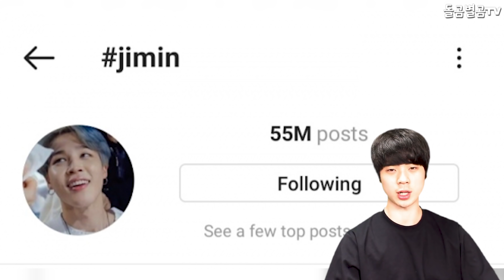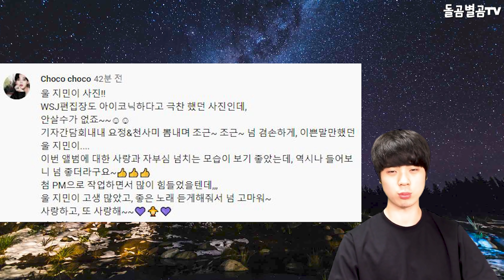【ENG】BTS 지민, 인스타 한국 신기록 달성에 엄청난 화제!! BTS Jimin 돌곰별곰TV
정대규

감사합니다.

네이버 파파고 다국어 번역 :

BTS Jimin is the talk of the town for achieving a new Korean record on Instagram!!

BTS智珉，Instagram創造韓國新紀錄成爲熱門話題！

감사합니다^____^

감사합니다.